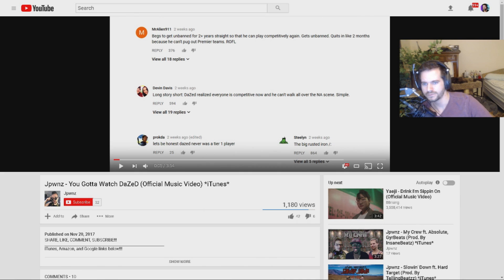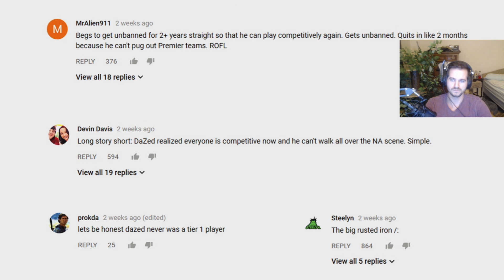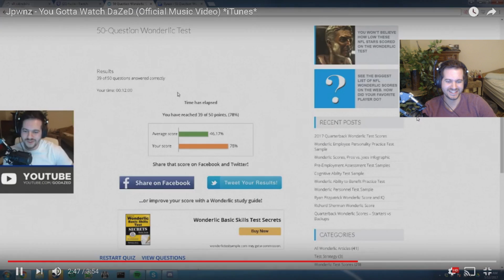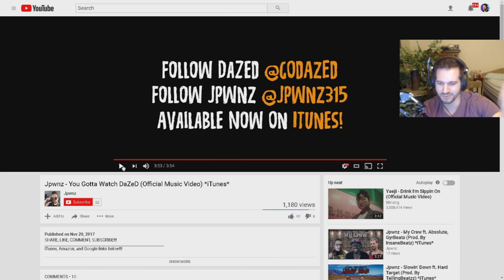IM IN A MUSIC VIDEO WTF?! (AWESOME)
FREE CREDITS!

I stream on twitch.